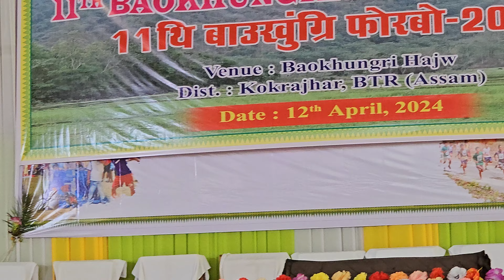Bwisagu dance Competition / 11th Baokhungri Festival kokrajhar 2024 / Bwisagu Bodo Dance video 2024